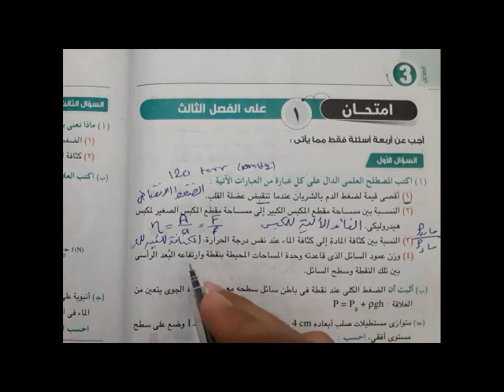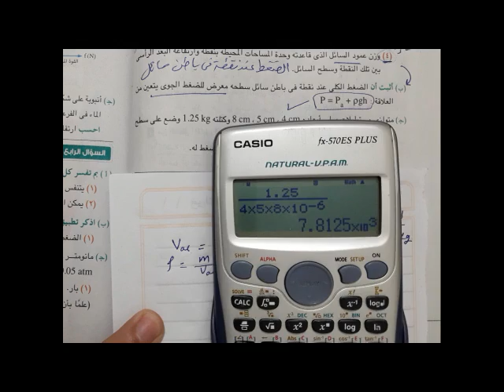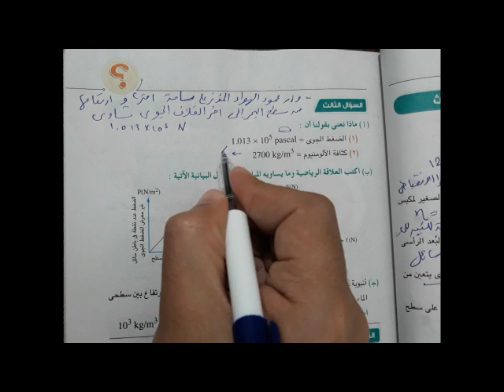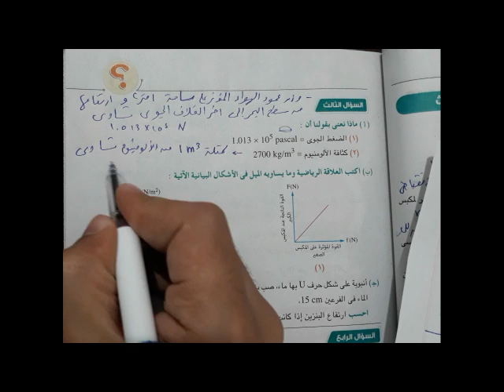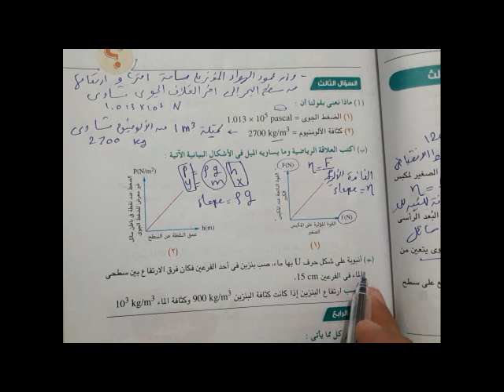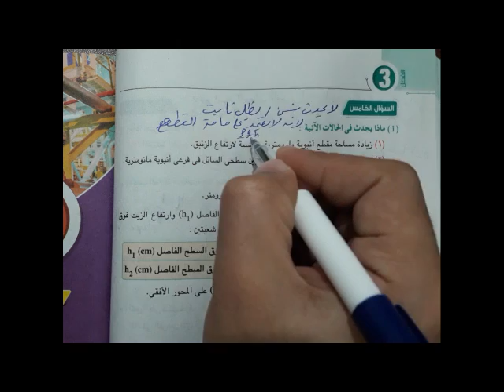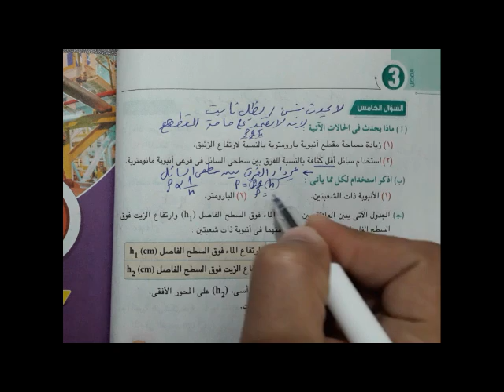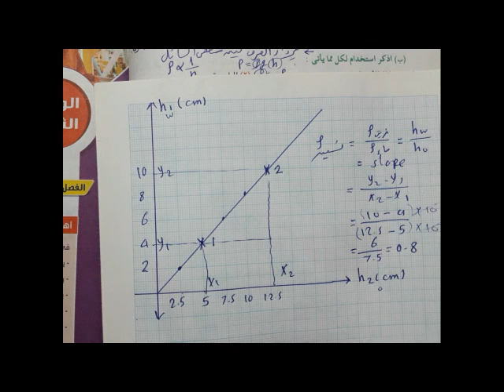امتحان الموائع الساكنة - فصل 3 (2ث كتاب الامتحان الترم التانى | العبقرى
لمتابعة شرح المنهج كامل

للاشتراك فى حل كتاب الامتحان و مذكرة عالنظام الجديد التواصل واتس ٠١٠٠٥٣٩٦٥٩٨